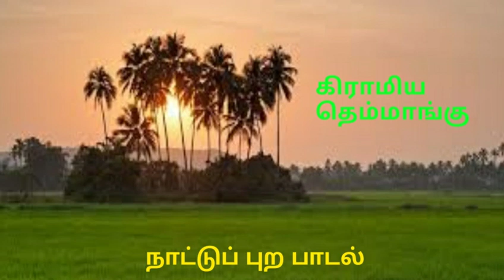nallicheri Thiruthani gramiya themmangu audio songs